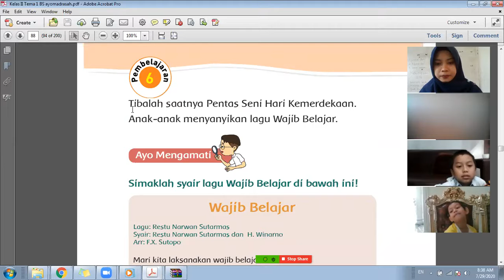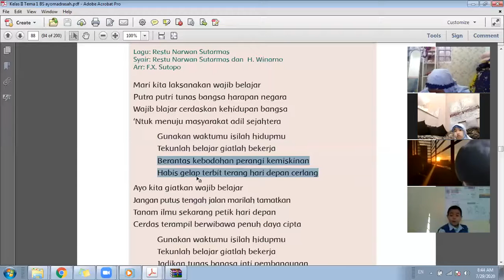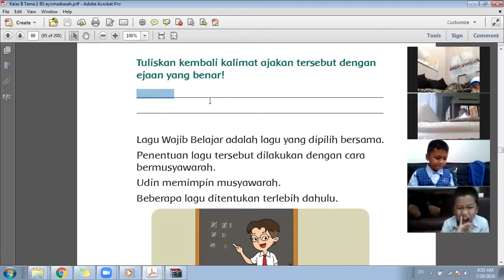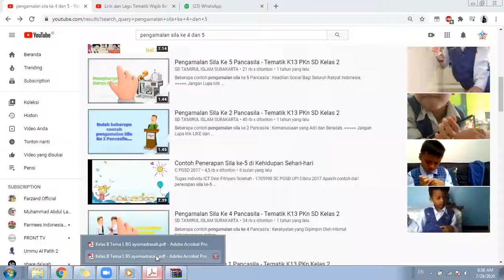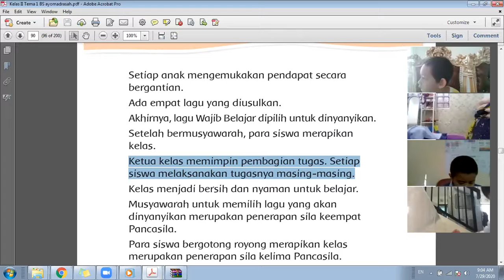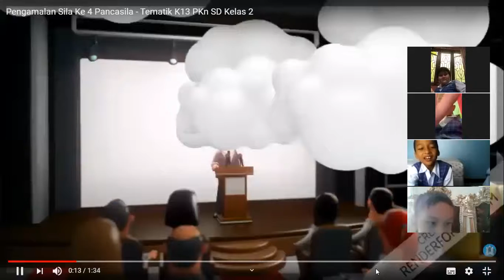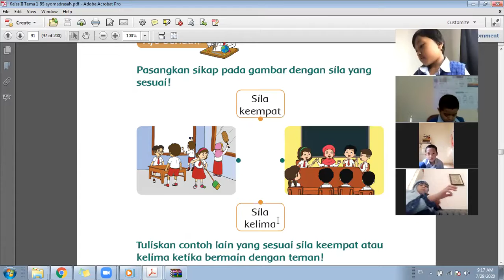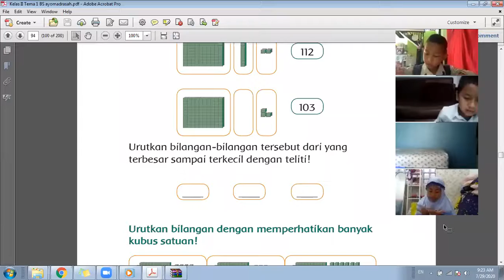Rabu, 29 Juli 2020 kelas 2 tematik tema 1 subtema 2 pembelajaran 6